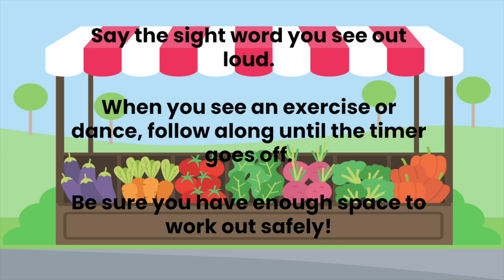SWWO: as, for, or, on, of